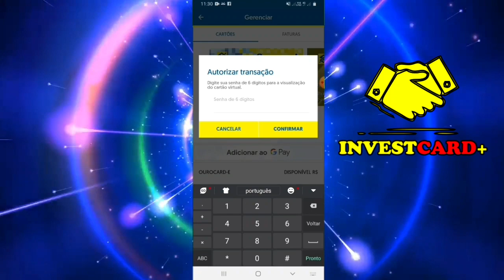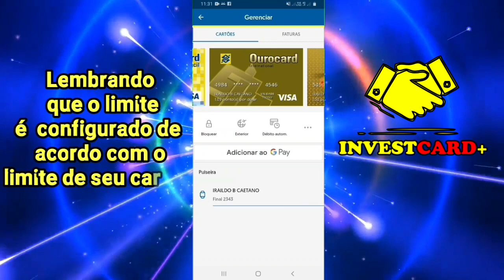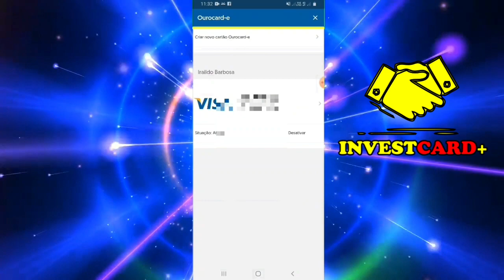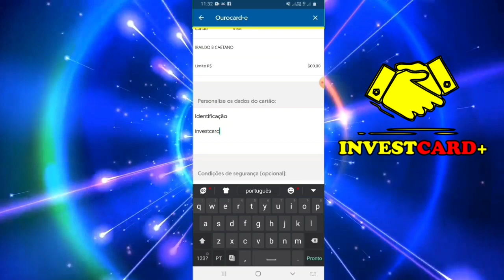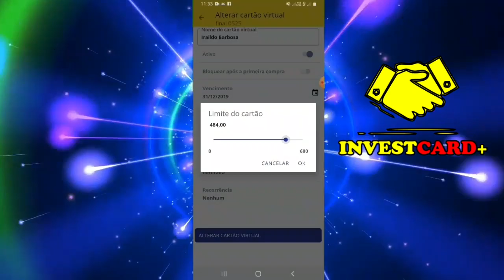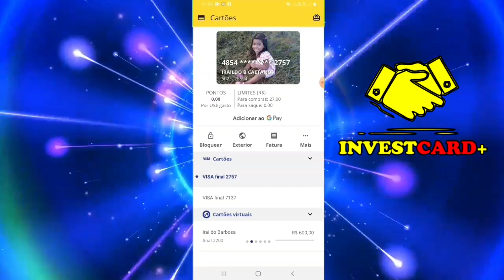BB COMO TER ACESSO AO SEU OUROCARD VIRTUAL - PROBLEMAS COM SEU CARTÃO VIRTUAL OUROCARD? Resolva...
Ola pessoas sou Iraildo Barbosa cakal investcard+
E vim falar sobre os cartoes virtuais do banco do brasil

Cineplay
Tulio zap
Entre em contato e confira nosso produto!

Grupo no telegran:Investcard+💳💸💸💸💵💴💶
Salve amantes e amantas digitais esse é  nosso grupo no telegran

Meu canal na Cos.tv
Nome de usuario
Investcard+